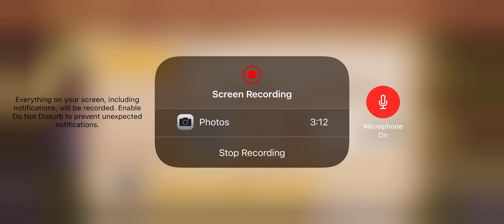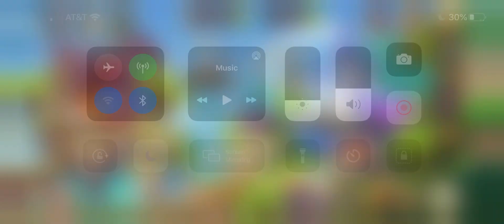Idle Heroes : Road To E1 As Free To Play ! Part 1